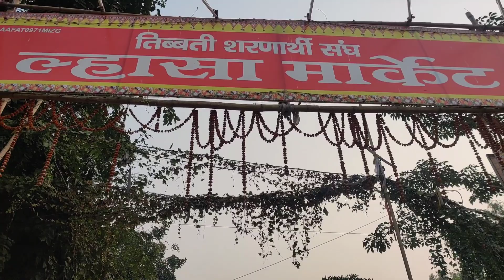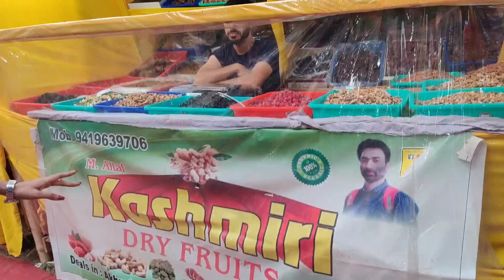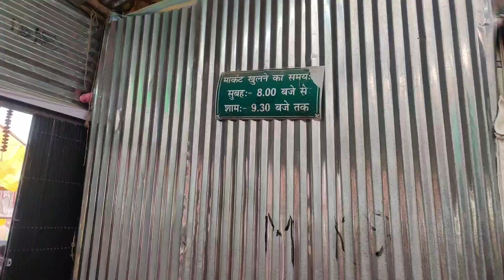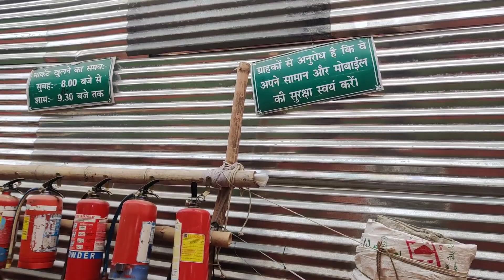ल्हासा मार्केट ऐसी होती है 😍 | lahasa Market Patna | *क्या इतनी सारी चीजें होती हैं इस मार्केट में*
About me:-
NAMASKAAR
I am Sukriti Pandey from Patna Bihar. First of all thank you so much for visiting on my channel.I put all kinds of videos on this channel like Home Vlog, Traveling Vlog, Daily Vlog,and I have a lot of passion for singing, although I have not learned, so I put videos by singing some songs...I also enjoy cooking, so I also put some cooking related videos. I manage my channel myself, like content, shooting, editing,uploading and all And that's why I want you to help me grow🌼 That's all my youtube family🙏